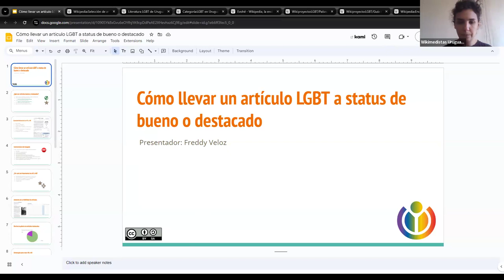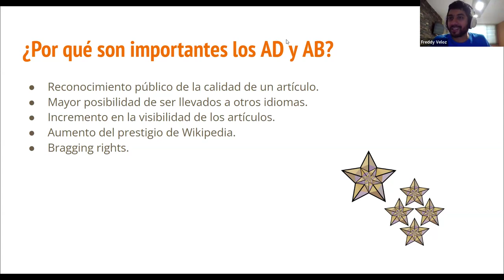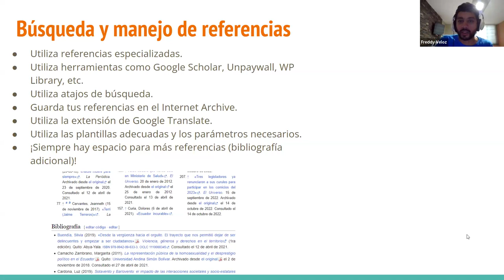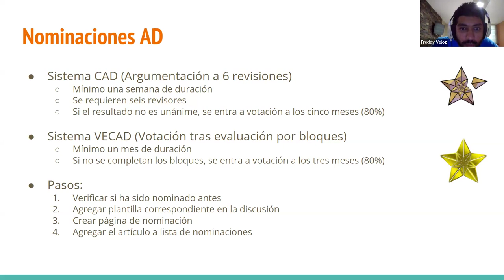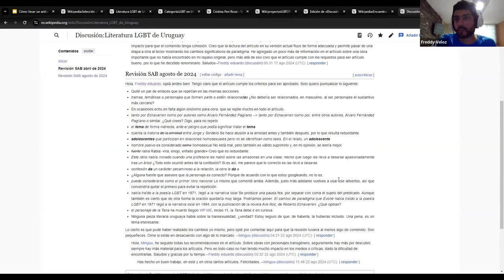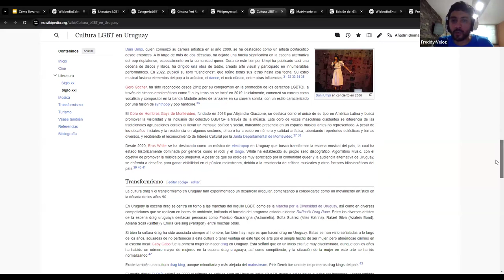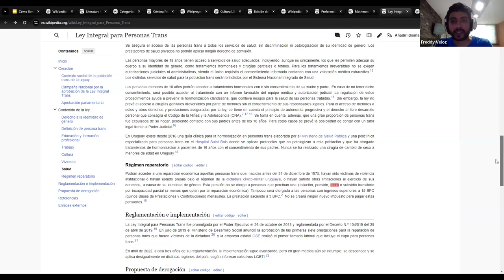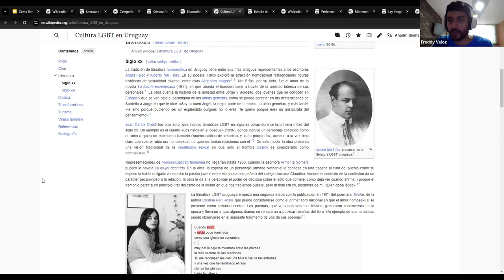Cómo llevar un artículo de Wikipedia sobre temas LGBT a status de bueno o destacado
En este taller, Freddy Veloz nos muestra cómo llevar un artículo sobre temas LGBT al status de bueno o destacado, en el marco del Desafío:Diversidad de Wikimedistas de Uruguay.